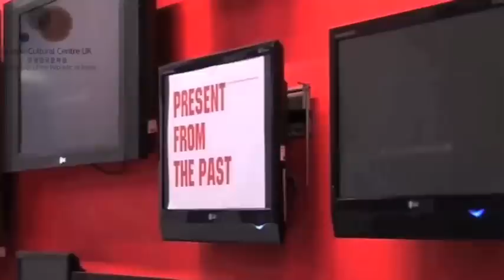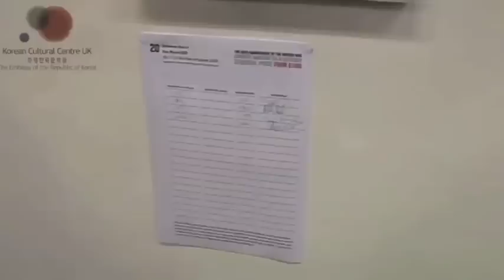[Online Exhibition] The Charity Auction: 60th Commemoration of the Korean war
On 8 and 11 October 2010, the Korean Cultural Centre UK held an auction of New Contemporary Korean Art. The sale featured the Collection of 40 Newly Commissioned Art Works from the PRESENT FROM THE PAST, a special exhibition commemorating the 60th anniversary of the Korean War.

All proceeds from the sale were donated to the Relief Fund of the British Korean Veteran Association.

The auction was organised by the Royal British Legion in association with the British Korean Veterans Association and the kind support of Sotheby's, their Deputy Chairman Lord Dalmeny was the auctioneer.